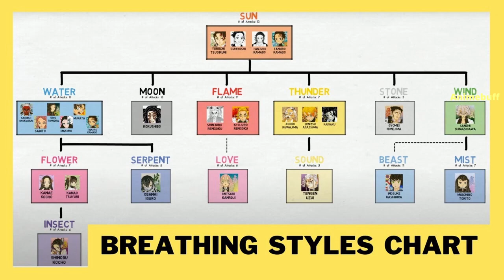Demon Slayer Day? யார் இந்த Yoriichi Tsugikunai🔥Sun Breathing User? 💕 Animebuff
யார் இந்த Yoriichi Explanation In Tamil?

உங்களுக்கு தெரியுமா? யார் இந்த Yoriichi?

Demon Slayer Sun breathing Yoriichi  Explanation In Tamil

welcome to our animebuff channel

Thank you for watching this video..for more videos subscribe to animebuff and also click the bell icon for instant update...if you like this video Please like,share and leave your valuable feedback on comments section